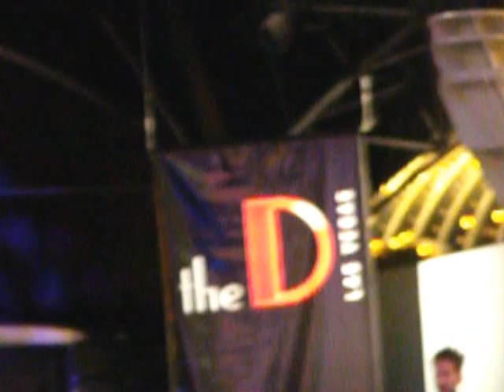One Republic Apologize (Live at Las Vegas)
One Republic was performing live at freemont street a free concert for the "D" Hotel and Casino